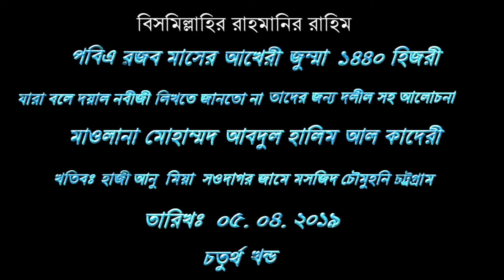JUMAH যারা বলে দয়াল নবীজী লিখতে জানতো না তাদের জন্য দলীল সহ আলোচনা।০৫.০৪.১৯